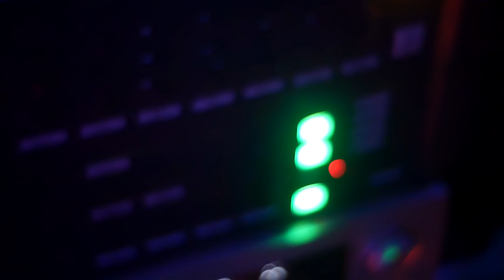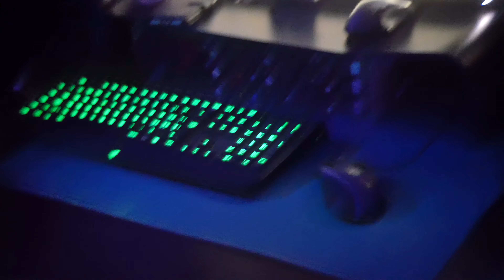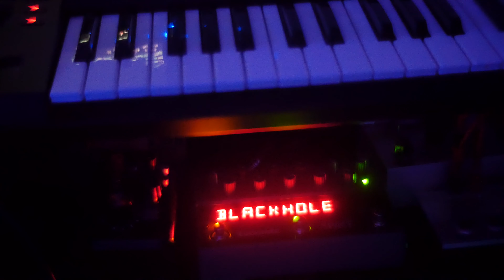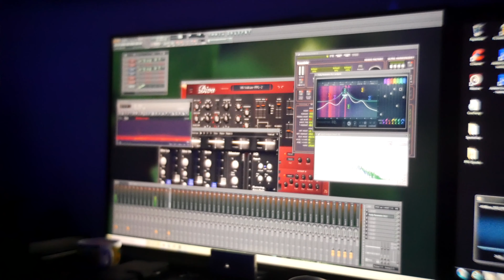atmospheric shift art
used many diy synths and analog summing/preamps and also software